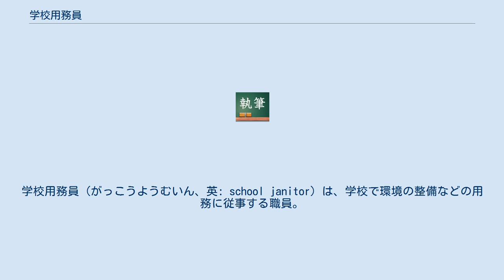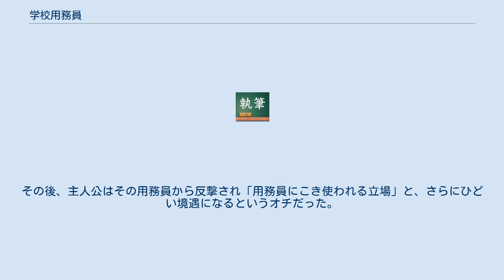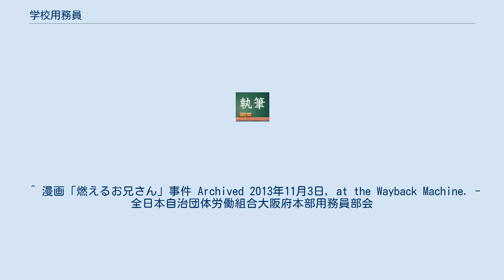学校用務員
学校用務員（がっこうようむいん、英: school janitor）は、学校で環境の整備などの用務に従事する職員。
旧制度では使丁(してい)・給仕と称された。
俗に「小使い」「小使いさん」などと呼ばれたが、現在では「差別的」であるとされ使われない。
 自治体によっては、「学校技術員」など、別の職種名を使用する例がある。
 学校用務員に関する規定は、学校教育法施行規則（昭和22年文部省令第11号）にあり、「学校用務員は、学校の環境の整備その他の用務に従事する。」（同施行規則第49条）とされている。
 学校教育法（昭和22年法律第26号）に、学校には、必要な職員を置くことができることが定められている。
学校用務員は、全ての学校に必ず置かなければならない職員（必置職員）ではないが、各学校において必要な職員とされる場合は、学校用務員を置くことができる。
 学校用務員に関する規定については、学校教育法施行規則の第49条で原文が定められ、同施行規則の第55条、第65条第1項、第65条の10第1項、第73条の16第1項、第77条で、第49条が準用されている。
以上により、小学校、中学校、高等学校、中等教育学校、特別支援学校、幼稚園の学校用務員については、法令上の定義が明確となっている。
 1980年代前半までは、学校用務員が校舎内の専用室や学校構内の一角に設置された住居で、住み込みで働くのが一般的だった。
その場合、学校用務員の本人だけではなく、家族（あるいは夫婦）単位で住む例も多かった。
施設の管理や小規模な営繕、学校内で出るごみの焼却処理などの他、深夜の校舎の巡回、忘れ物を取りに来た幼児・児童・生徒や保護者への対応も行った。
しかし、機械警備が普及したため、かつてのような住み込みの学校用務員は、公立の学校ではほぼ完全に姿を消している。
私立校でもごくわずかに見られる程度である。
 近年では、校務員、学校主事、技能員、管理作業員、スクールヘルパーなどへの改名も行われている。
学校用務員の実際の業務は、ごく少人数で学校全体の諸事に携わることから、多岐に渡る技術が要求され、およそ簡素単純な業務に留まるものではない。
また、その内容も時代の流れに応じて変化しており、それに対応する事も要求される。
 ちなみに、時代と共に変化した用務員の業務内容としては、代表的なものにごみの処理がある。
かつては校内から出たごみは、用務員が管理する校内の焼却炉で焼却処分していたが、現在では小型焼却炉のダイオキシン発生などの諸問題の影響から学校用焼却炉の撤去が進められ、学校内での焼却はほとんど行われなくなった。
ただし、ごみ処理そのものについては現在でも用務員の業務の一つである事に変わりなく、現在では焼却に代わって生徒たちが分別して所定の保管場所に持ち込んだごみについて、ごみ収集車が来るまで管理するという作業内容になっている。
主に中学校・高校だが、荒れた時期の修繕業務は、肉体精神の強靭さを求められる。
昨今の教員不足もあって、環境教育等での体験学習、総合学習等において教員と共に指導者として携わるなど、様々な仕事を全うしている。
 市町村立の学校の学校用務員は、都道府県費負担教職員（都道府県の教育委員会が採用・任命する教育職員・学校事務職員・学校栄養職員）ではなく、市町村の現業職員である。
また、東京都の特別区が設置する学校の学校用務員は、東京23区全体の職員である。
都道府県が設置する学校の学校用務員は、都道府県の教育委員会が直接、採用・任命する。
 学校用務員が加入する職員団体（労働組合）も、教育現場で一般的な教職員組合ではなく、各市町村の公務員労組となっている。
 ただ、最近では嘱託職員や臨時職員、民間企業からの人材派遣労働などの非正規雇用による用務員も増えてきている。
 1976年から週刊少年マガジンに連載されていた新田たつおの『ガクエン遊び人』に、校長先生が小使いさん（学校用務員）に降格されるという、採用体系からしてありえない表現があり、次号には謝罪文が掲載された。
 1990年には、週刊少年ジャンプ連載の『燃える!お兄さん』で、余剰人員となった教員が用務員に格下げされ「昨日までは先生だったが、今日からはただの働くオッサンだ」「もう今日から教員ではないのだから何をいっても構わない」と主人公から罵倒・暴行されるという話が掲載された。
その後、主人公はその用務員から反撃され「用務員にこき使われる立場」と、さらにひどい境遇になるというオチだった。
自...